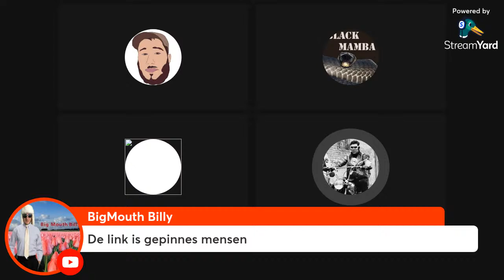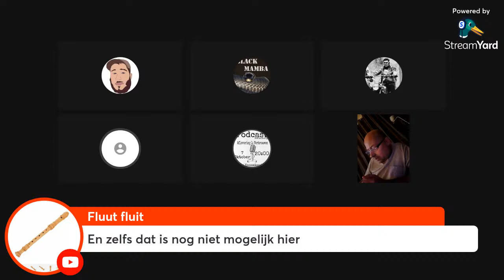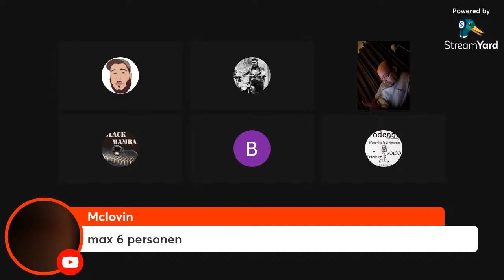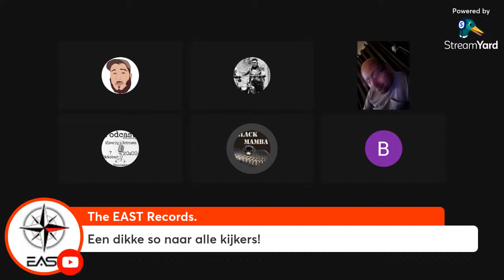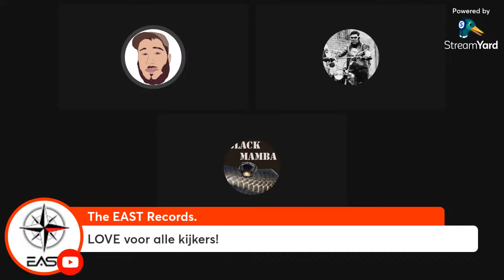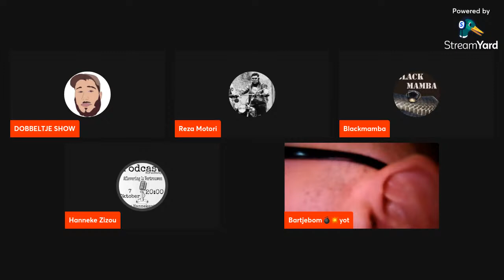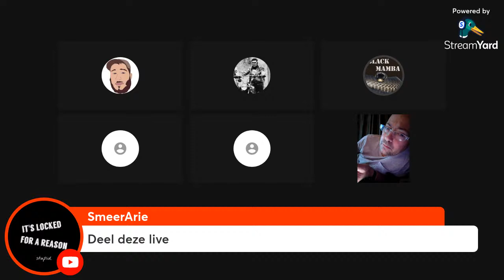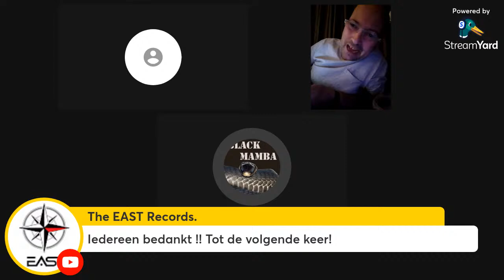DOBBELTJE SHOW #2 met Shabir Burhani,Bartje Bom, Reza Motori,Karım Bentley, Hanneke Zizou,Blackmamba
Welkom terug bij de 2e aflevering van de Dobbeltje show!